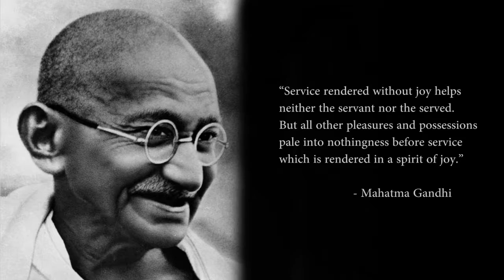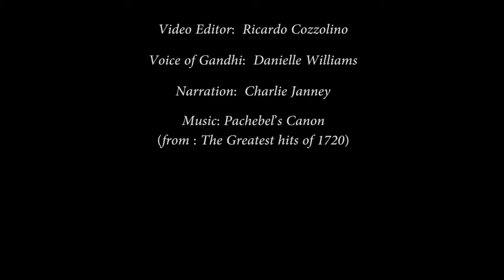Nicaraguan Possibility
Nicaraguan Possibility provides educational support to Nicaraguan students. We also supply health and dental care, preventive health services and other support as necessary. Due to complex social factors female students in Nicaragua are often disadvantaged.
Therefore, our supported students are female.